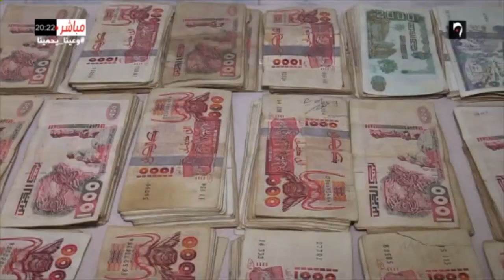جيجل: 1886حجز قرص من المؤثرات العقلية